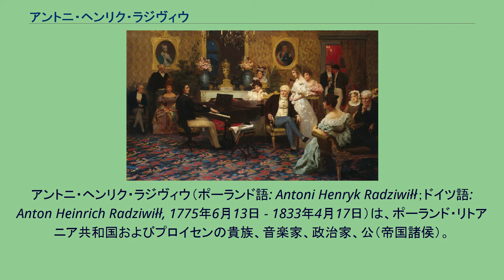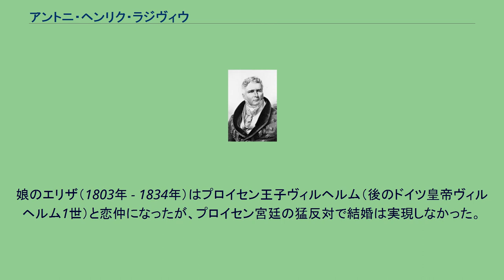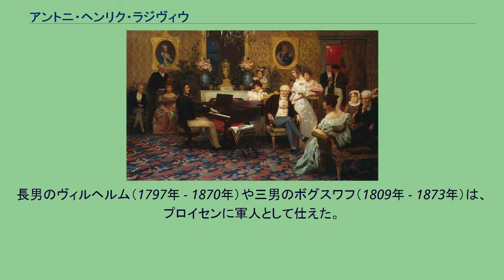アントニ・ヘンリク・ラジヴィウ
アントニ・ヘンリク・ラジヴィウ（ポーランド語: Antoni Henryk Radziwiłł；ドイツ語: Anton Heinrich Radziwiłł, 1775年6月13日 - 1833年4月17日）は、ポーランド・リトアニア共和国およびプロイセンの貴族、音楽家、政治家、公（帝国諸侯）。
1813年よりニャスヴィシュ（現在のベラルーシ）とオルィカ（現在のウクライナ）のオルディナト。
ドイツではアントン・ラジヴィウ（Anton Radziwiłł）と呼ばれた。
1815年から1831年まで、ポーランド分割によりプロイセン領となった自治地域、ポズナン大公国の総督を務めた。
ラジヴィウは1775年、ヴィリニュス県知事ミハウ・ヒェロニム・ラジヴィウ公の息子としてヴィリニュスで生まれ、1796年、プロイセン王フリードリヒ2世の弟フェルディナント王子の娘、ルイーゼと結婚した。
プロイセン王家はルイーゼ王女と結婚させる見返りに、分割の結果プロイセン領となった地域のポーランド人と、プロイセン当局との調停者の役割をラジヴィウに務めさせた。
1806年、ナポレオン・ボナパルトによるポーランド遠征が始まると、ラジヴィウはフランス軍に対するポーランド人の蜂起を呼びかける一方、ユゼフ・ポニャトフスキ公（最後のポーランド王スタニスワフ・アウグスト・ポニャトフスキの甥）にフランスとの同盟関係を捨てさせて、プロイセンとロシアの側につくよう説得したが、どちらの活動も失敗に終わった。
1815年、彼はポズナン大公国の総督に任じられ、ポズナンに派遣された。
1830年に11月蜂起が発生すると、ラジヴィウは総督としての権力を全て剥奪され、大公国は自治権を大幅に奪われた（蜂起に伴って成立したポーランド国民政府にはラジヴィウの弟ミハウ・ゲデオン・ラジヴィウも参加していた）。
更迭されたラジヴィウはベルリンの私邸ラジヴィル宮殿に移り、1833年にそこで死んだ。
ラジヴィウはポズナン大聖堂に埋葬された。
ラジヴィウがルイーゼ王女との間にもうけた8人の子供たちはドイツ人として育てられ、ポズナンに戻ることは無かった。
しかし、彼とその家族はワルシャワ近郊のニェボルフに城館付き荘園を持っていたほか、現在のベラルーシにあたる地域に莫大な所領を有しており、3国家に分割された旧ポーランド領の各地を頻繁に訪れていた。
ラジヴィウの前で演奏をするフレデリック・ショパン 政治家としては不遇であったものの、ラジヴィウは著名な芸術のパトロンという面も持っていた。
彼がベルリン、ポズナンそしてオストルフ・ヴィエルコポルスキのアントニンに所有していた宮殿では、その当時の一流の音楽家が大規模なコンサートを開いていた（ベルリンの宮殿は後にビスマルクのドイツ帝国宰相官邸として使われた）。
ニコロ・パガニーニ（1829年5月19日にポズナンに来訪）、ゲーテ、フレデリック・ショパン、ベートーヴェンらを客として迎え、ラジヴィウは自邸のコンサートでチェロやオペラ・コンチェルトを演奏した。
ショパンは「序奏と華麗なるポロネーズ」Op.3（私的なもので、出版に当たっては別人に献呈）と「ピアノ三重奏曲」Op.8をラジヴィウに捧げ、1828年10月2日にポズナンのラジヴィウ宮殿でコンサートを行った。
ベートーヴェンも「序曲Op.115」（『命名祝日』）をラジヴィウに捧げた。
フェリックス・メンデルスゾーンは「ピアノ四重奏曲第1番」Op.1を捧げている。
ゲーテは戯曲『ファウスト』でラジヴィウの作曲した作品を戯曲に反映させた。
ラジヴィウはポーランド語演劇のスポンサーでもあった。
彼は1793年9月6日に白鷲勲章を、1815年12月1日に黒鷲勲章を授与されている。
娘のエリザ（1803年 - 1834年）はプロイセン王子ヴィルヘルム（後のドイツ皇帝ヴィルヘルム1世）と恋仲になったが、プロイセン宮廷の猛反対で結婚は実現しなかった。
長男のヴィルヘルム（1797年 - 1870年）や三男のボグスワフ（1809年 - 1873年）は、プロイセンに軍人として仕えた。